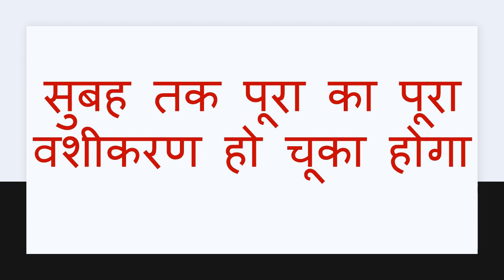एक बार यह काम करो लड़की खुद आपसे मिलने भागी दौड़ी वही आएगी प्यार के लिए